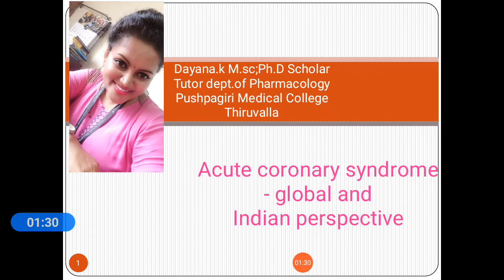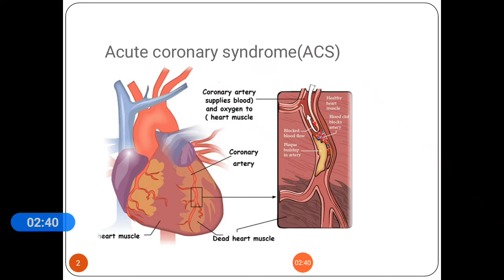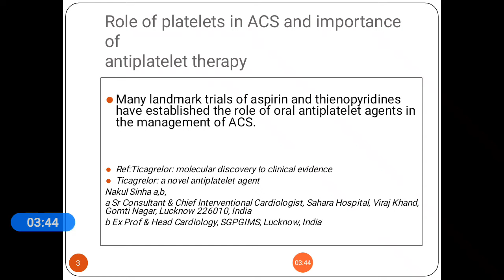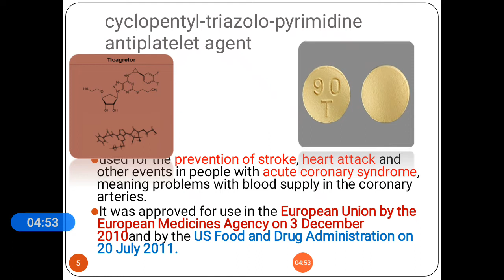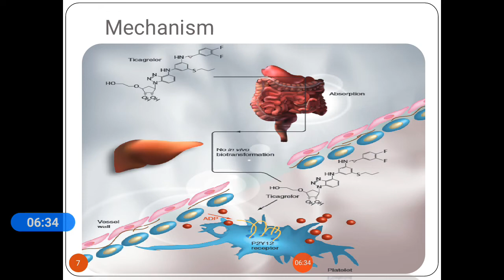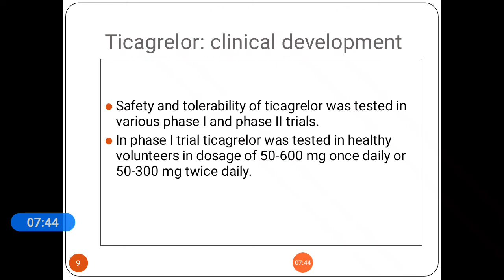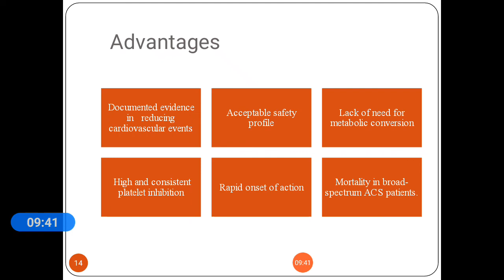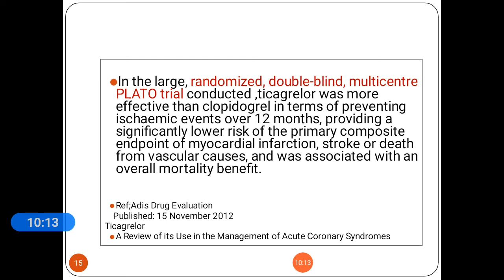Acute coronary syndrome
Ticagrelor